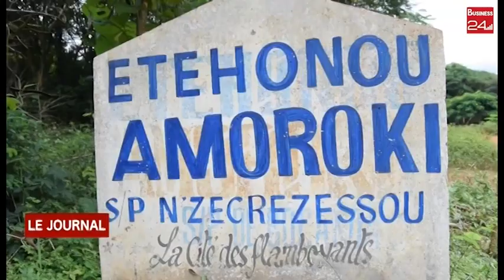Action sociale : la fondation BOA fait Don à l’école primaire d’AMOROKI